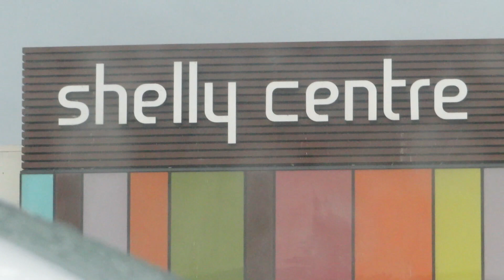HOT BOY SUMMER | S1 EP5 : 'TIME WITH FRIENDS'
Wassup BOKANATION!

I'm doing FilmoraVlogmas this year for a chance to win an iPhone 11. You should too!

I am an 18 year old Ndebele boy who speaks Sesotho from South Africa who wants to Entertain,Educate,Enlighten and Inspire people with his God given talent.